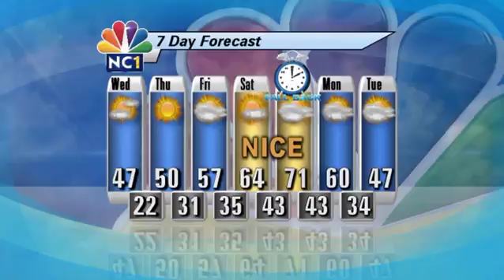Daily Forecast 10-27-2015